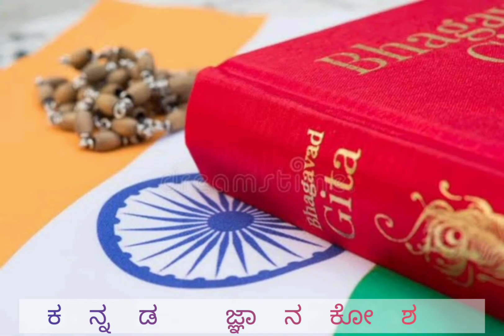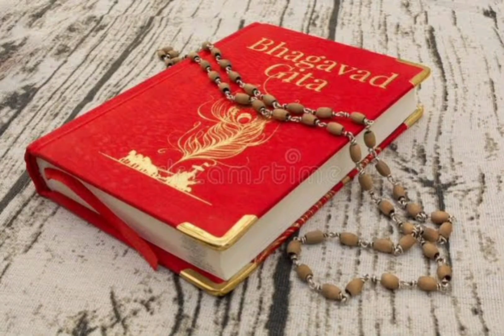ಭಗವದ್ಗೀತೆ ಎಂದರೇನು?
credits